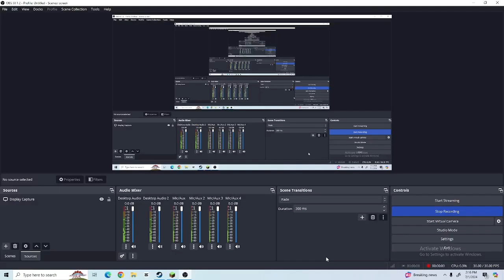Minecraft survival EP.1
sorry about the audio cut's